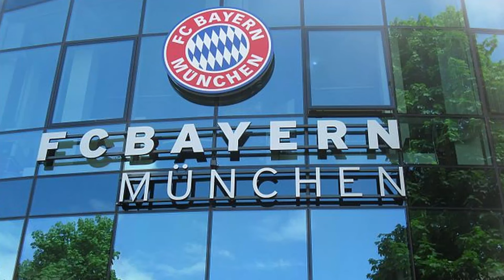EINIGUNG: Torhüter-Talent Peretz steht kurz vor FC Bayern Transfer!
!WICHTIG!
- Die Videos zeigen NUR meine eigene persönliche Meinung!
Die Bilder und die Videos die ich in meinem Video zeige sind nicht mein Eigentum!
Diese dienen ausschließlich der Illustration und Erläuterung.